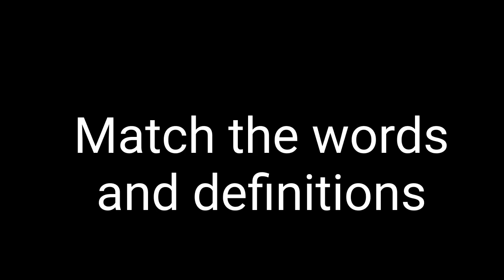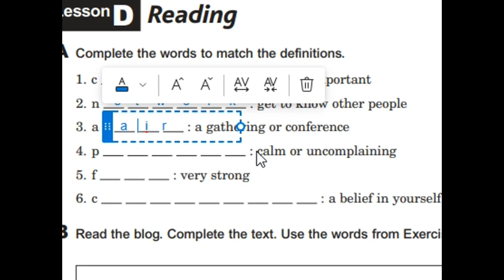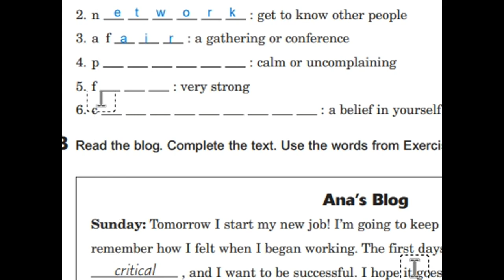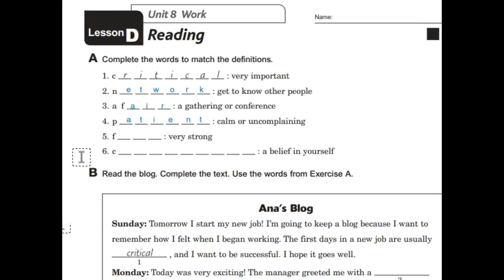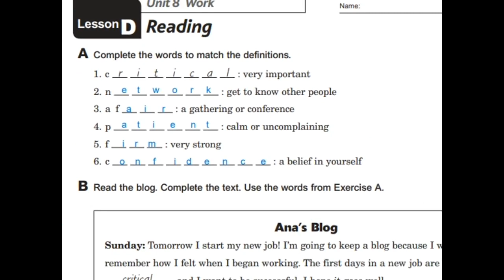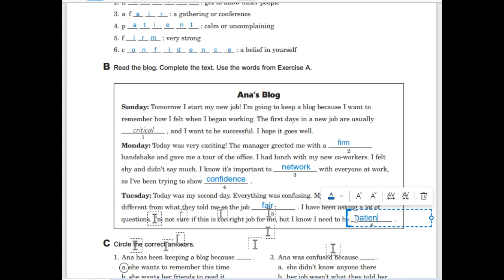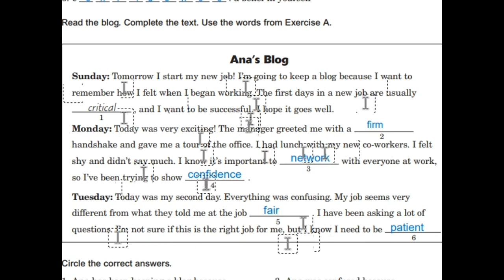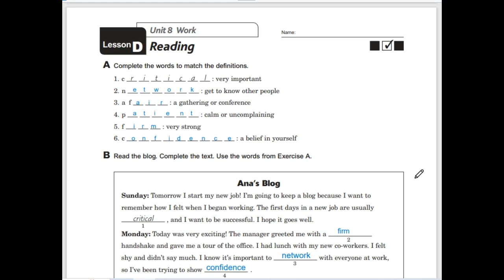Work Reading Review